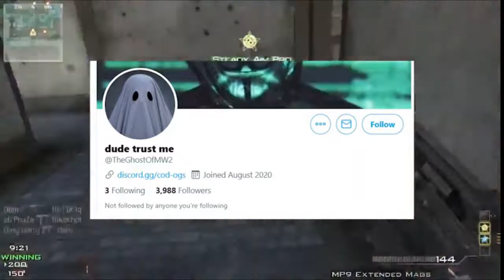*NEW* WARZONE BEST HIGHLIGHTS! -WTF Epic & Funny Moments